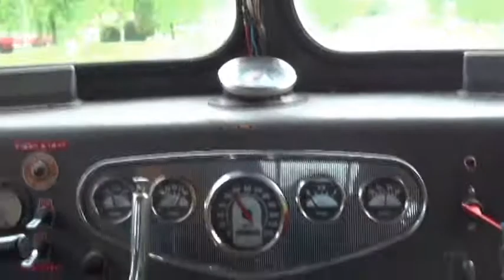1942 Maxim FireTruck, Gateway Classic Cars-Nashville#472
For sale in our Nashville Tennessee showroom is a furious 1942 Maxim 4dr Firetruck. This is not your average Firetruck with a custom look that only this one of a kind tuck can provide. This 1942 Maxim Firetruck for sale is powered by a ZZ 502 Cubic engine that is ready to let it rip! If this was still in action it would rip the house of the foundation instead of putting the fire out. Topping this massive 502 is a gas throwing 4barrel Carburetor that has a mammoth air cleaner hat that only a gentleman would wear. Or is this engine trying to just trick us? I think not, it just needs a lot of air to feed the beast. Backing this 502 Cubic Engine is an automatic transmission that can grab a gear and hold it, climb a hill while pulling that trailer or toy hauler is not going to be an issue. The exterior of this 1942 Maxim Firetruck for sale is what all Firetrucks should be, a sexy eye catching Fire Engine Red. This bright red says look at me, or I will run your car over and then eat it. The Alcoa wheels that are wrapped by Radial steel belted tires are what you would expect from this custom machine, as you cruise you will be doing it in style. You can pull up to these newer trucks with the big lift and huge wheels and look them dead in the eyes with your lowered 1942 Maxim Fire Truck, now who is the boss? While in the cockpit of this rolling mountain mover you can rest in a what a captain should, Power leather seats up front and a matching set of buckets in the rear for the passengers who should only be lucky enough to ride in this beast. Ride in style with Power Brakes and Power Steering that makes this a easy cruiser. Tilt the wheel and rock out to the jamming cassette player. Option and Features of this 1942 Maxim Firetruck include: AM/FM/Cassette, Power Brakes, Power Steering, Power Seats, Horse Power, Tilt Wheel, Seat Belts, Radial Steel Belted Tires that are wrapping a gorgeous set of polished aluminum alloy wheels.